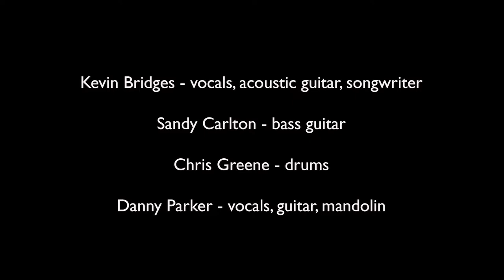Season 1 - Episode 2: CleveCo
In keeping with the innovative and exploratory musical spirit of Earl Scruggs  as well as his broad scope embrace of genres, we here at BSST-TV and the Earl Scruggs Center embrace and showcase many stylistic varieties of performers in this region.  From full bands to solo acts and everything in between, expect to find an assortment of performances here at BSST-TV.

With this in mind, Season 1 Episode 2 presents CleveCo…a local favorite in Shelby and the surrounding region. Led by Kevin Bridges…his songwriting is well crafted, poetic imagery… offered to the listener in melodic, memorable compositions, enhanced by the seasoned musicians who collectively comprise CleveCo.

Be sure to give this band an attentive listen and catch them live when you have the chance!
BSST-TV.